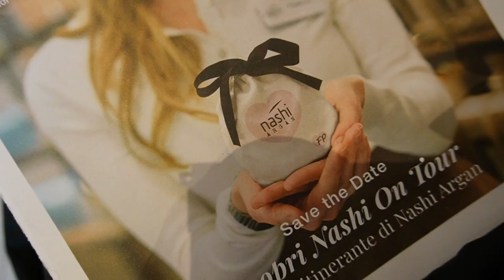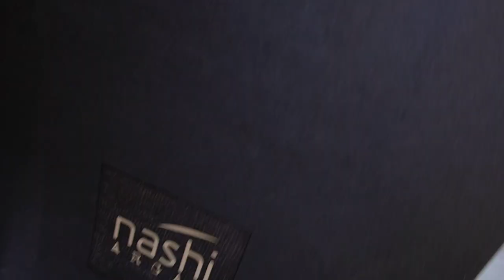shopping, nuovo taglio & travel vlog | pt.1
Un weekend pieno delle cose che più amo, shopping, parrucchiere e gita al lago ❤️